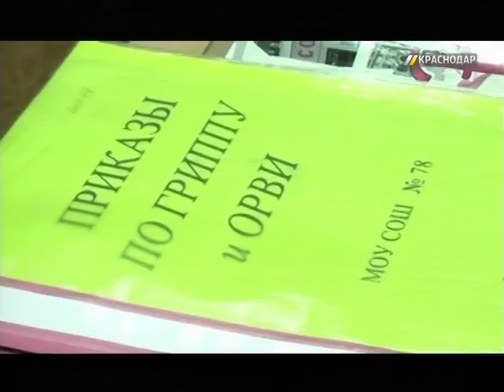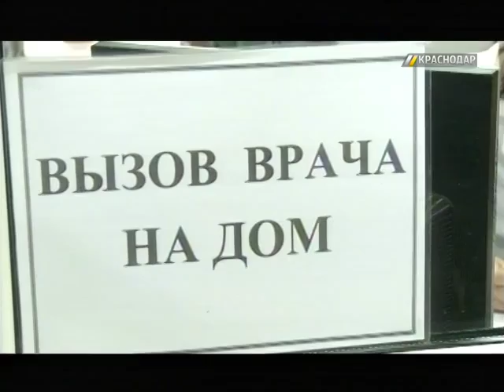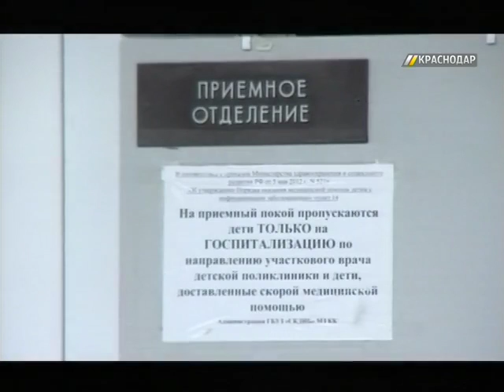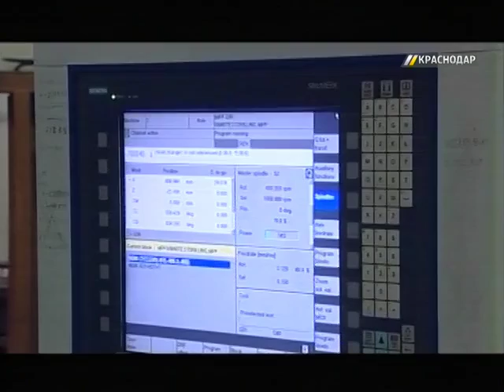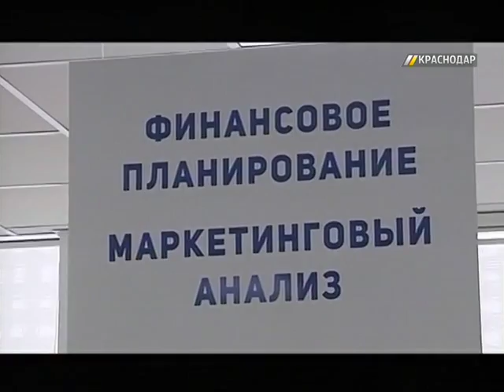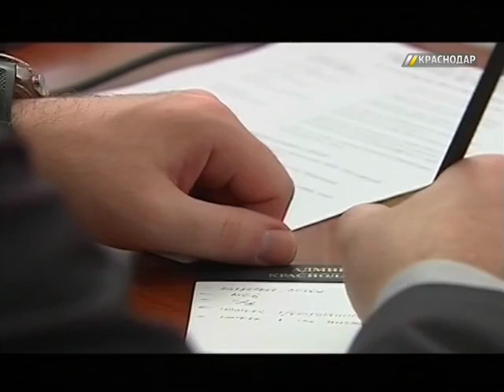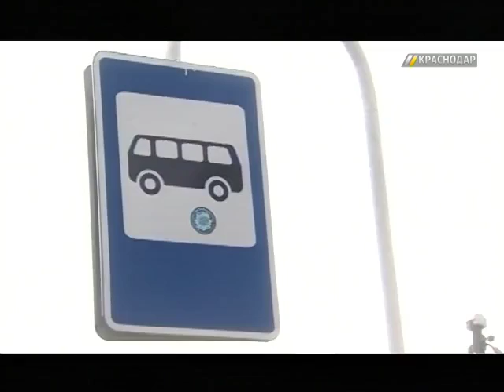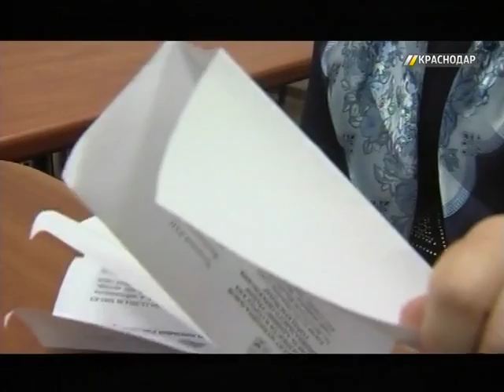«Город. Итоги». Выпуск от 23.01.16